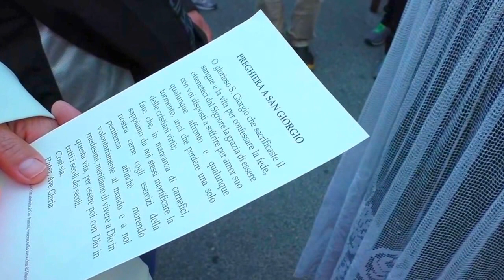Trentola Ducenta (CE) - Solennità di San Giorgio Martire: parrocchia di Ducenta in festa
TRENTOLA DUCENTA. La celebrazione della solennità di San Giorgio Martire. Si è tenuta nella giornata di sabato 23 aprile, presso la chiesa omonima sita in Trentola Ducenta, la celebrazione del dies natalis del santo originario della Cappadocia, nato nel 275-285 DC.

La solenne celebrazione eucaristica è stata presieduta dal parroco Don Luciano Di Caprio. La liturgia è stata partecipata da tutto il popolo di ducentese con tanto fervore e spirito religioso. La “Iubilate Deo” ha intonato, tra i tanti brani, l’inno nuovo composto  in onore del santo lo scorso anno. Al termine della messa, si è tenuta una processione che ha attraversato le vie principali del paese, con l’accompagnamento della banda musicale della città di Casandrino, diretta da Antonella Frattolillo, intervallata da preghiere e canti religiosi presieduti  da Don Luciano.

“La luce del Signore Risorto – dice la guida spirituale – continua ad illuminare questo nostro tempo. Lui che illumina ogni angolo oscuro della nostra vita, mettendo in fuga le tenebre del peccato e della morte. Gesù ci invita a donare la vita senza timore così come fece il nostro Patrono San Giorgio, il quale non ha avuto paura di lasciarsi inondare dalla luce del Cristo Risorto”.

Per copertura eventi, interviste ed approfondimenti, contattaci al numero 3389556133.